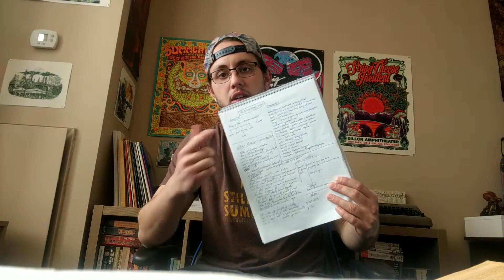As I lay Dying by William Faulkner Book Review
The master of Southern Literature
Album: Table of Context by Cautious Clay